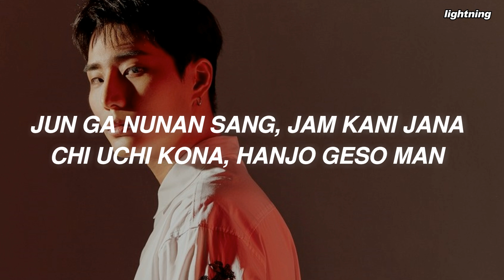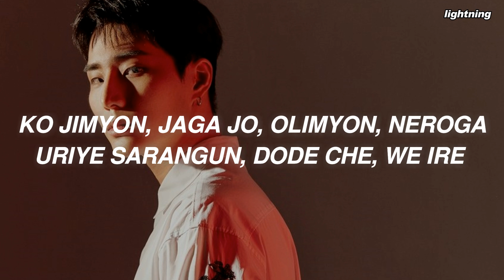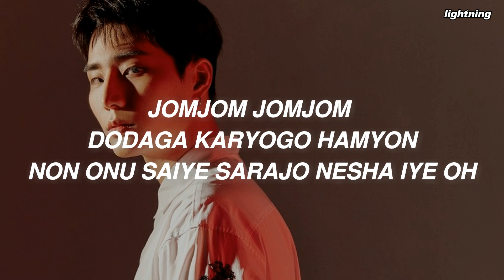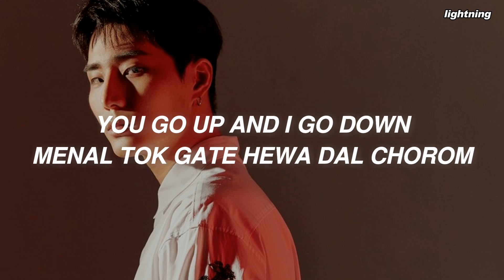DAY6 (데이식스) - 'Day and Night (해와 달처럼)' Easy Lyrics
Song: Day and Night (해와 달처럼)
Album: [6th Album] The Book of Us : The Demon
Released: 20.05.11